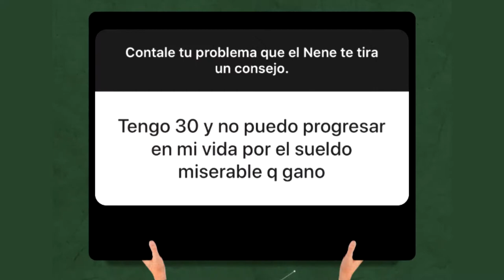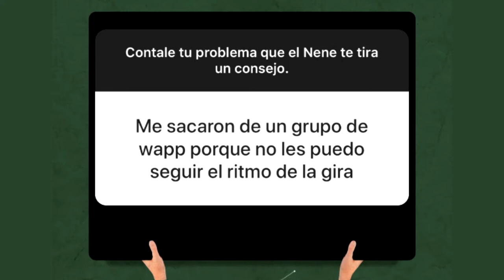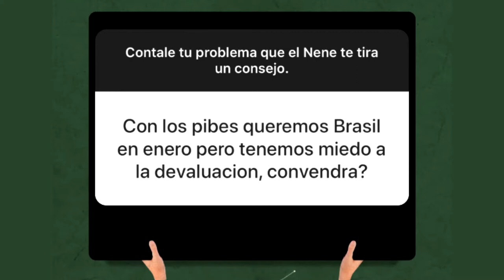Los consejos de Sanfilippo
El Nene Sanfilippo te dice qué hacer con el dólar y mucho más. Compartí este video con ese amigo que le serviría alguno de los consejos de Sanfilippo.